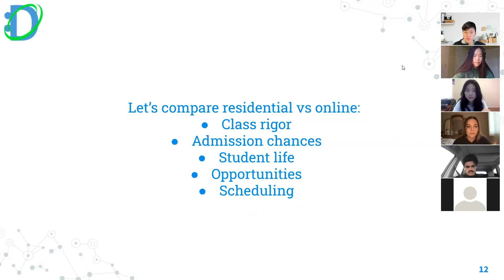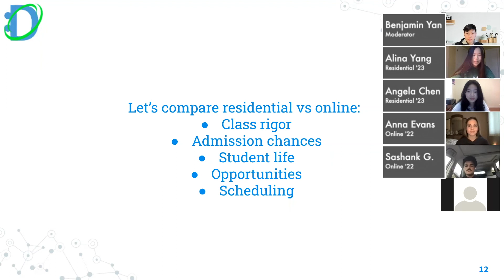Pros and Cons of NCSSM Residential vs Online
In this select clip from our "Getting Into NCSSM" webinar, residential and online students from NCSSM compare the class rigor, admissions chances, student life, opportunities, and scheduling between online and residential students.

If you would like to participate in our webinars live,